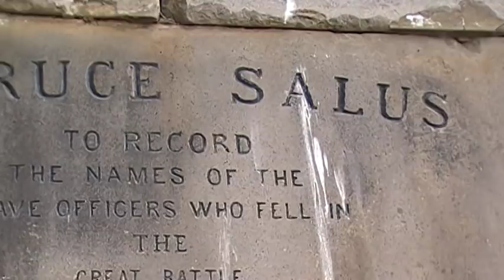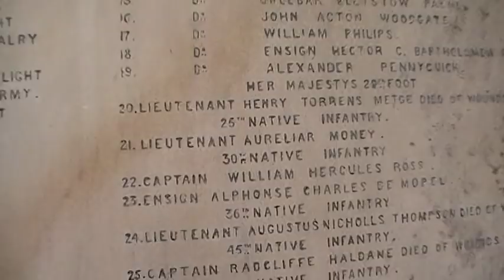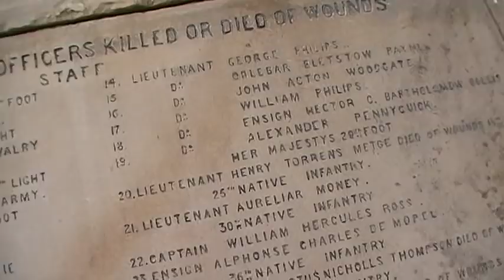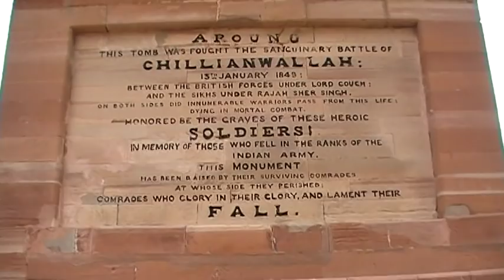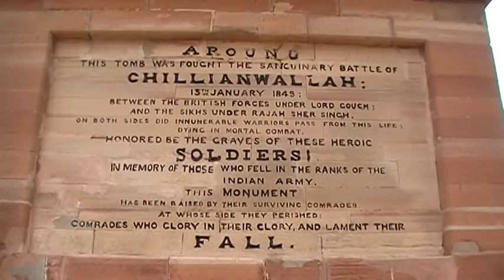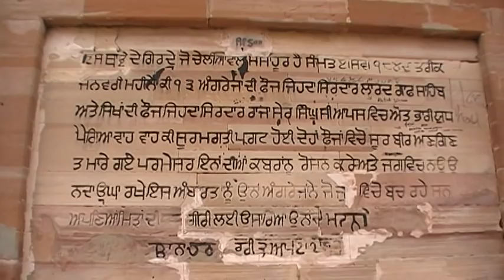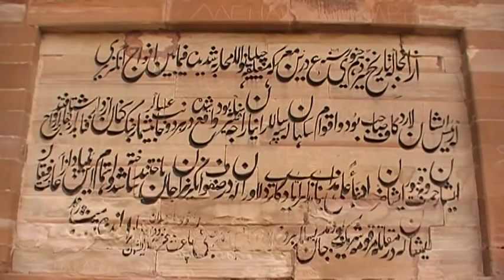Second Sikh Anglo War 1849 Chillian Wala Mandi Bahu Din Punjab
Battle Place of 2nd Sikh Anglo War 21 April  1849 Chillian Wala Mandi Bahu Din Punjab Pakistan .